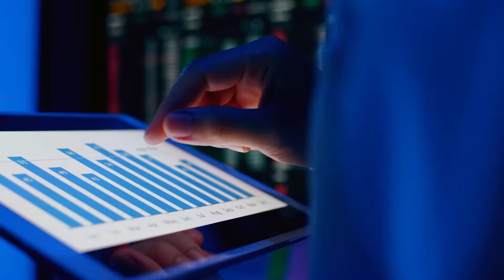Imagine - A quantum secure communication channel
BlockAPT Platform – offering next level quantum secure data protection and communication capabilities.